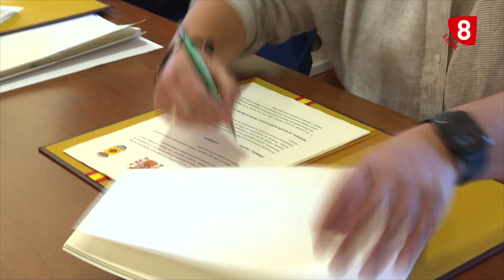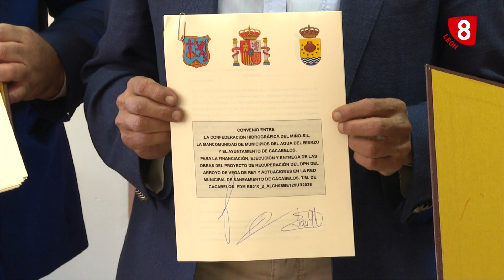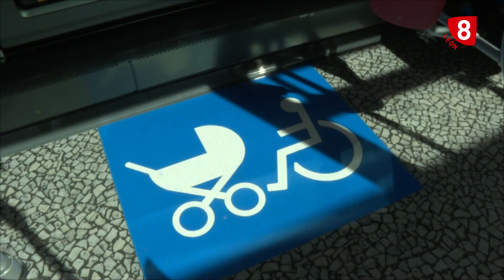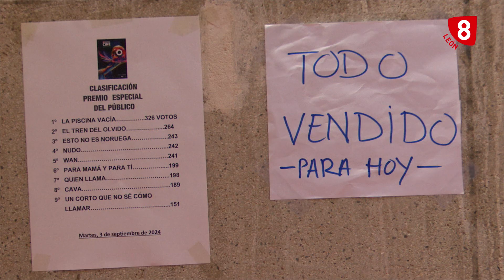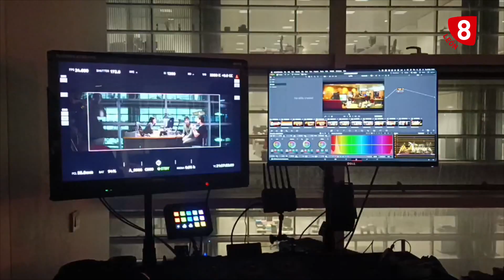NOTICIAS LEÓN 14H (05-09-24)